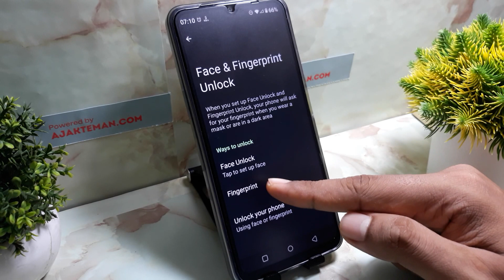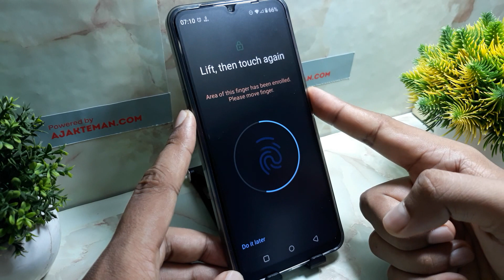How To Set Fingerprint Lock on Realme C53, Narzo N53